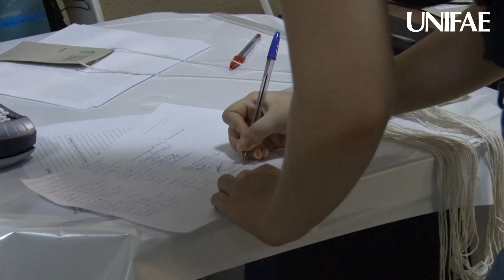UNIFAE é parceira do evento Sustenta Energy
A equipe de comunicação da UNIFAE esteve no evento "Sustenta Energy” – 1° Encontro de Sustentabilidade, Inovação e Eletromobilidade, que ocorreu em 11 de agosto, na Estação das Artes, em São João da Boa Vista.

Foi uma tarde e noite com diversas palestras, num aprendizado e exploração das práticas ambientais, sociais e de governança (ESG) relacionadas à inovação e eletromobilidade. Veículos elétricos, dos populares aos mais modernos, estiveram expostos no local.

A organização foi da empresa Energy Source. Confira!